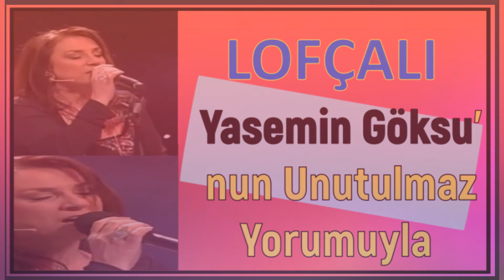LOFÇALI / YASEMİN GÖKSU KİMDİR? / MEDYADA YER ALAMAYAN SESLER / PART 148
LOFCALI
A Folk Song From Bulgaria and Anotolia
Voices That Cannot Find a Place in the Media / Part 148

Yasemin Göksu,
1963 Yılında İzmit' te doğdu. Folk Müzik Sanatçısı. İsyankar ruhu, zekası ve yetenekleriyle ; duruşu ve söyleyecek sözü olan çok az sayıdaki sanatçılarımızdandır.
25 Yılı aşkın sanat yaşamında 8 solo albüm ve sanatçı dostlarıyla bir çok ortak albümlere imza attı. Halen İstanbul' da mütevazi bir şekilde yaşamaya ve sahne almaya devam etmektedir.

İzlediğiniz görüntüler, yapımcılığını ve yönetmenliğini Lale Çamurcu ile Nevzat Üçyıldız, sunuculuğunu, aranjör ve müzik yönetmenliğini ASC Genel Sanat Yönetmeni Ahmet Özgül, tonmaysterliğini Murat Saltık, Murat Ekmekçi, orkestra seslendirme tonmaysteri Tansel Doğan, kurgusunu Fatma Uygun ve Özlem Aktan yaptığı Ocak 2009-Haziran 2011 yıllarında yayınlanan  Yediveren programından alınmıştır.